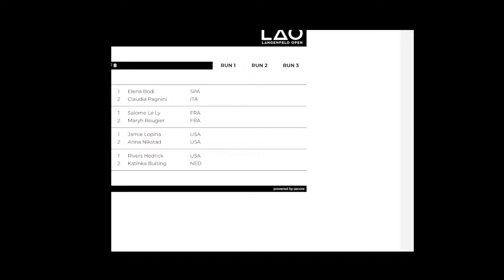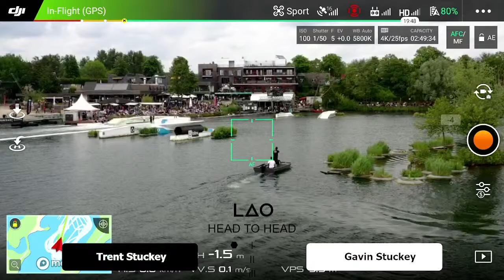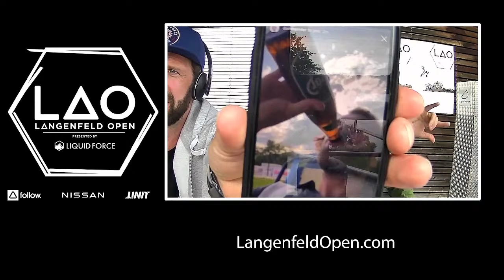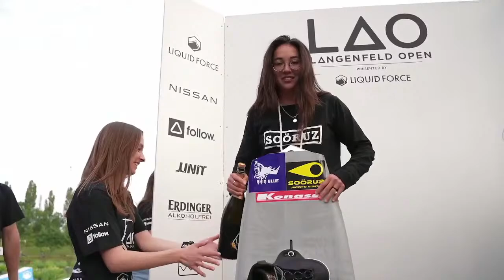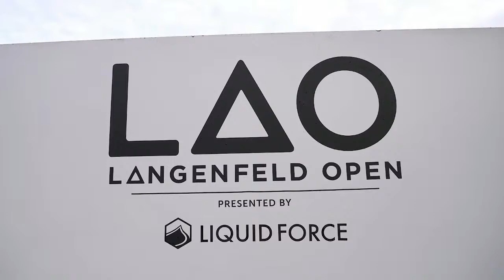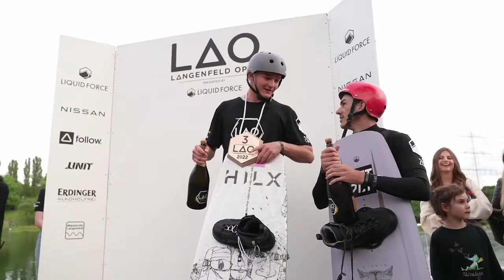LANGENFELD OPEN presented by Liquid Force | LIVESTREAM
Watch the finals of LANGENFELD OPEN presented by Liquid Force LIVE!

LAO is the pioneer wakeboard event for progressive wakepark contests. The world's best female and male wakeboarders will battle it our for victory and 10,000 US$.

On the incomparable setup of unimaginable unit hacks and wave breakers, a show awaits us that will set a mark in the wakeboard world once again.